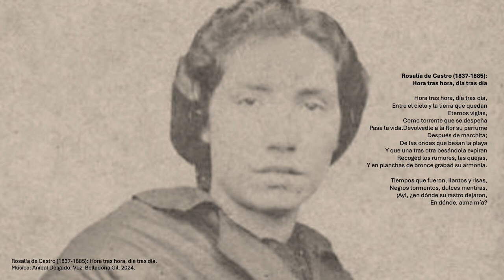Rosalía: Hora tras hora, día tras día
Rosalía de Castro (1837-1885): Hora tras hora, día tras día. Publicado en "En las orillas del Sar" (1884).  Parte del proyecto 'Buscarruidos' de musicalización de poesía española contemporánea utilizando herramientas de IA.